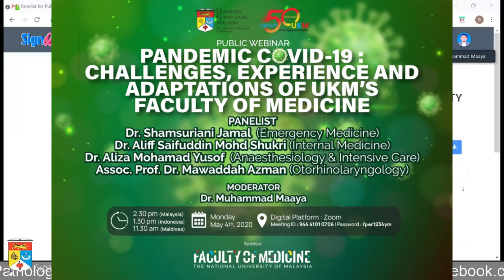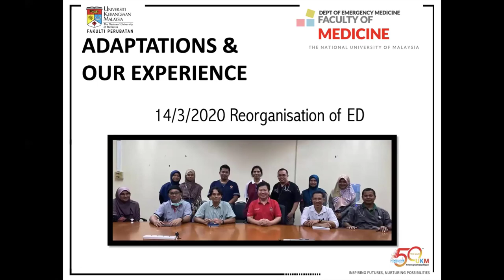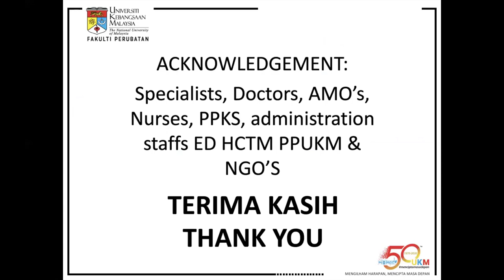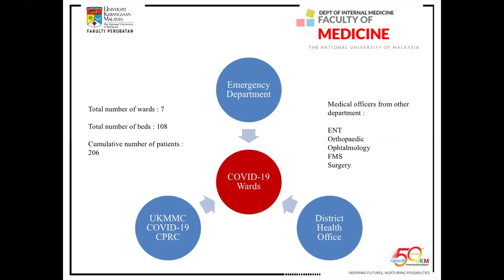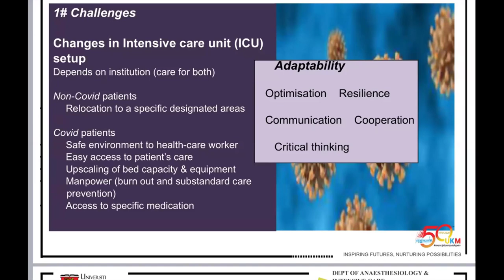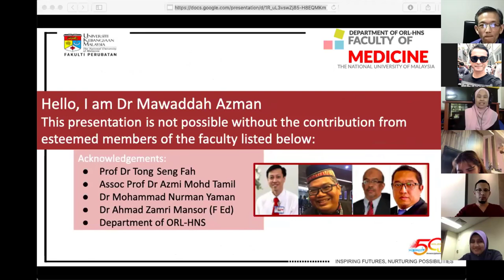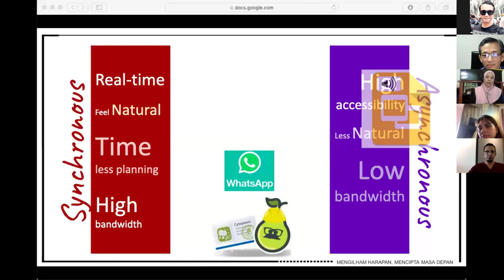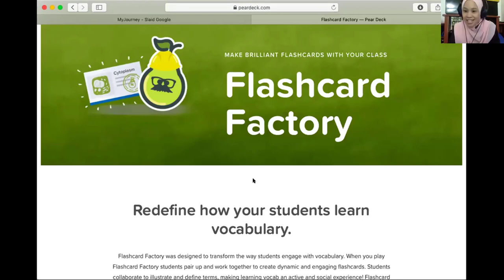Pandemic Covid-19: Challenges, Experience and Adaptations of UKM's Faculty of Medicine.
(4th May 2020) - Pandemic Covid-19: Challenges, Experience and Adaptations of UKM's Faculty of Medicine.